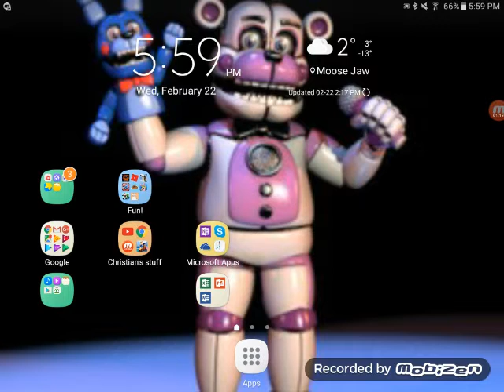We got shinigami!!//crossy creeper gameplay #4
Shinigami is a mystery character